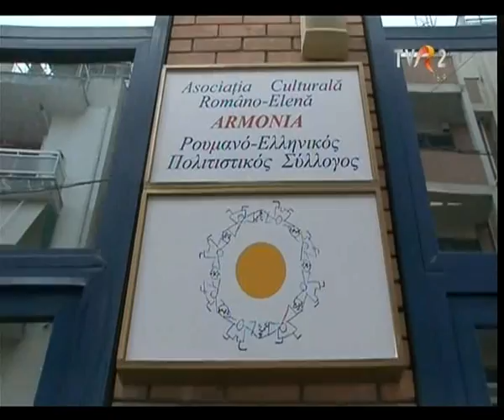Centrul Cultural şi Educativ Românesc din Atena a fost gazda emisiunii "Popasuri folclorice" - TVR 2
Centrul Cultural şi Educativ Românesc din Atena a fost gazda emisiunii "Popasuri folclorice" de la TVR 2.
Producător Maria Tănase Marin
Prezentator Roxana Bădescu
Camera Dan Gheorghe